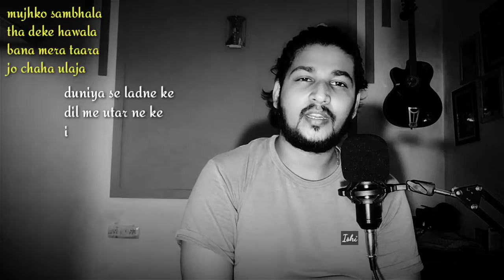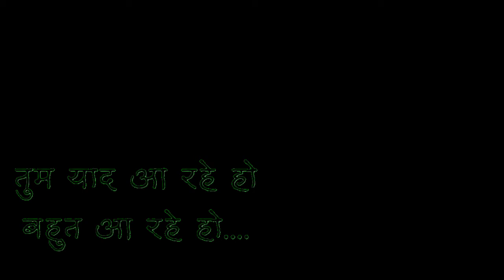Tum Yaad Aa Rahe Ho... Hindi Poetry | Mid Night Sessions, Poetry With Aakarsh Tyagi | Ghazal, Kavita